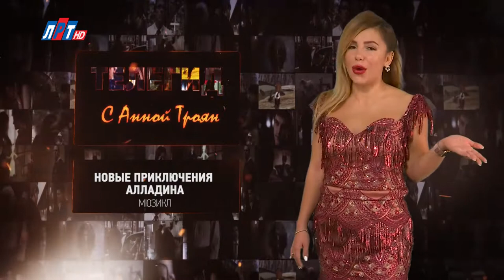Телегид на неделю с 28 декабря 2020 г. по 3 января 2021 г.